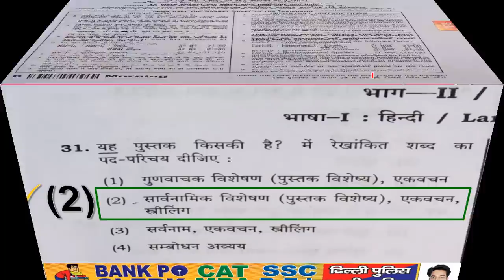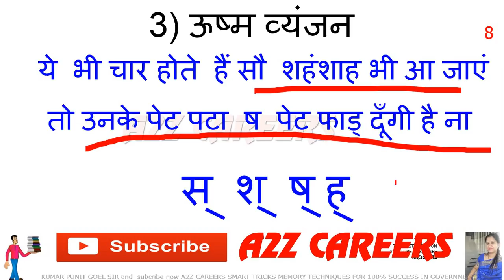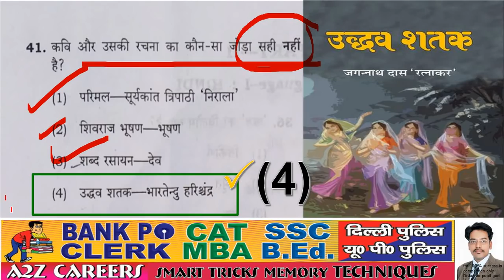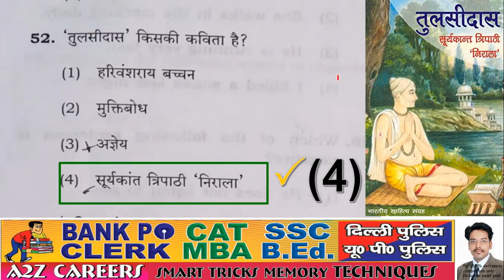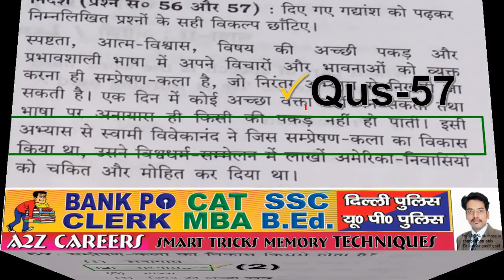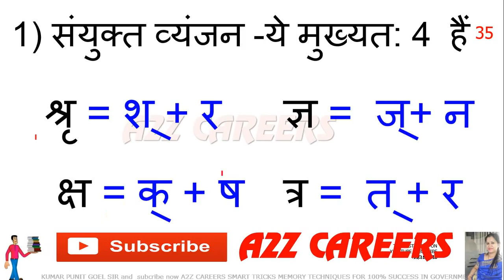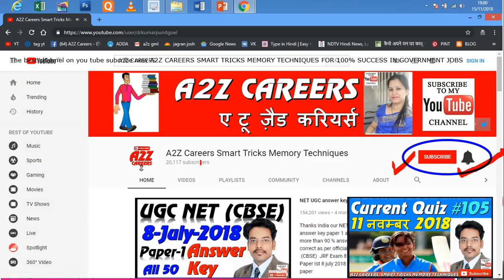UPTET 2018 solved paper in hindi /uptet 2018 answer key/ uptet 18 november 2018 first shift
UPTET 2018 solved paper in hindi solutions/uptet 2018 answer key/ uptet 18 november 2018 first shift solved